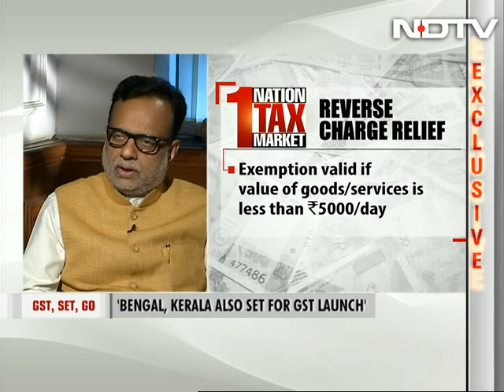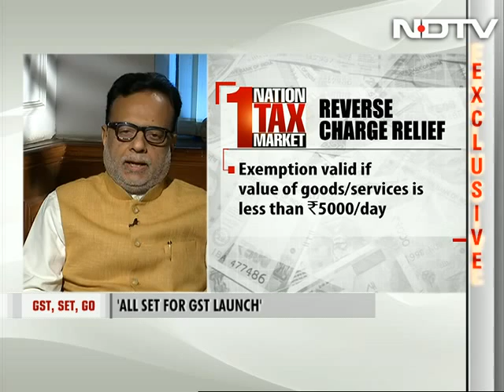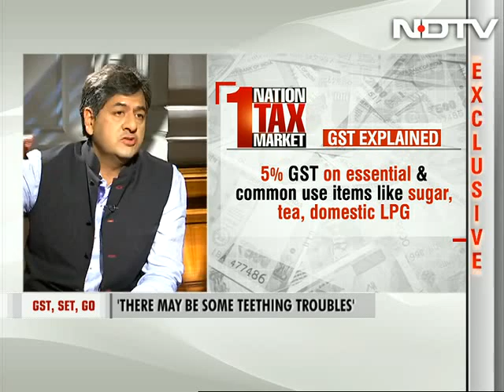Revenue Secretary Clears The Air On GST Returns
Revenue Secretary Hasmukh Adhia tells NDTV that the government is all set for the midnight Goods and Services Tax or GST launch on Friday.